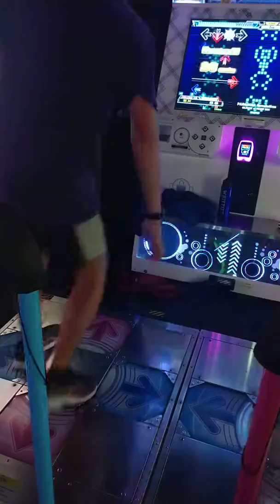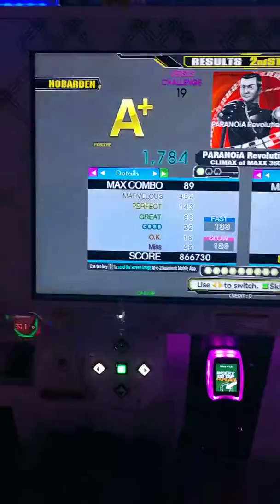DDR A 8thKAC - PARANOiA Revolution [CSP 19] 866k 1784EX no bar!! ノンバー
This was my first time attempting this chart since I first passed it in January